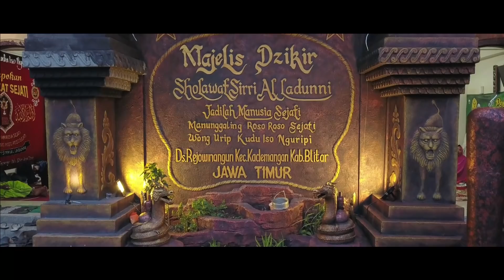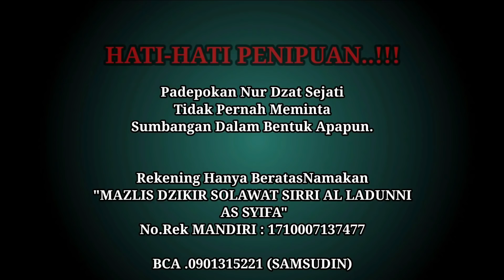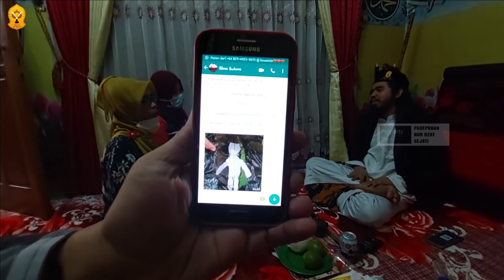hantu syukur radio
WARNING!